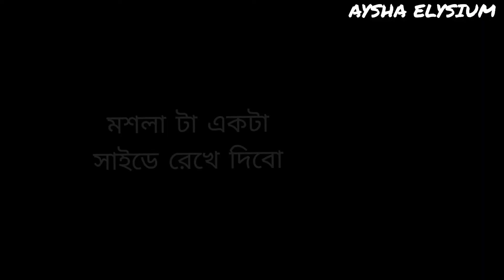আচারি মুরগির মাংস।।। Achari Chicken Recipe।।। Aysha Elysium